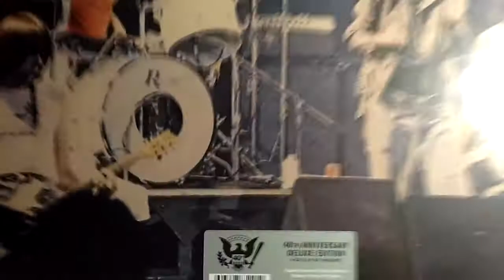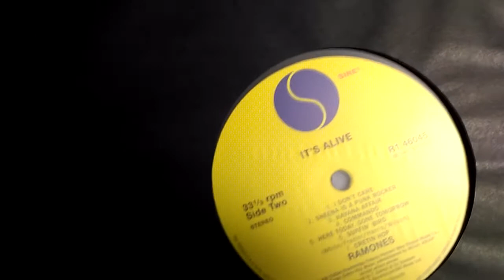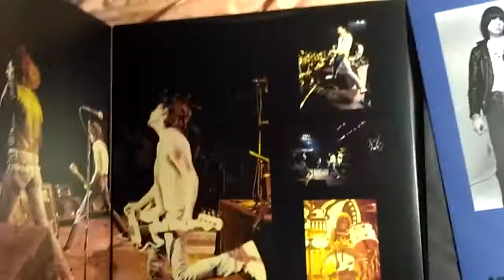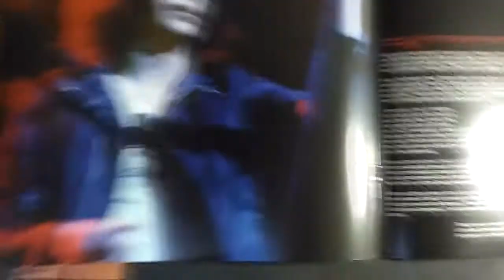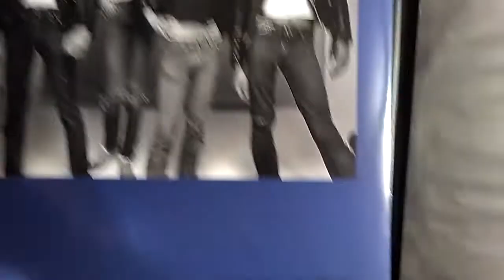#3 Ramones - It's Alive [40th Anniversary] - Unboxing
4CDs + 2 LPs